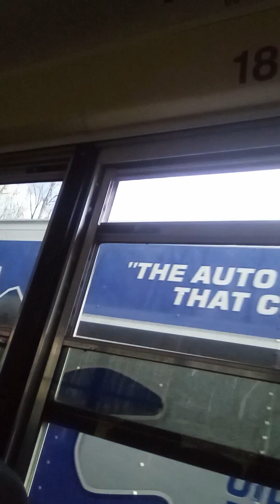500 sub goal!